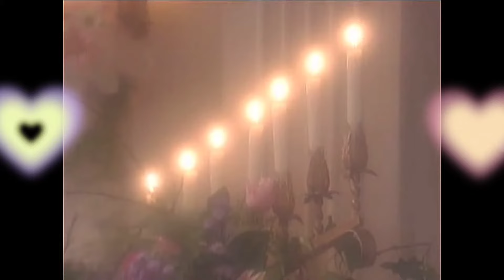Sinclair & Overton's Wedding Song: I Commit to You